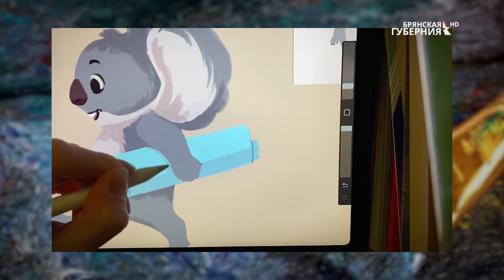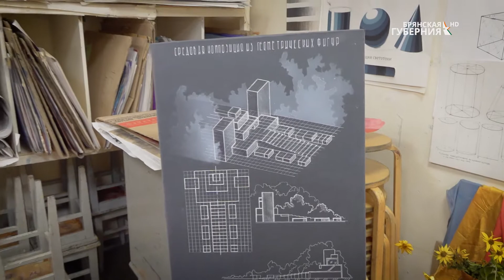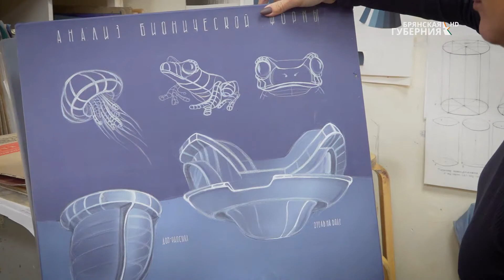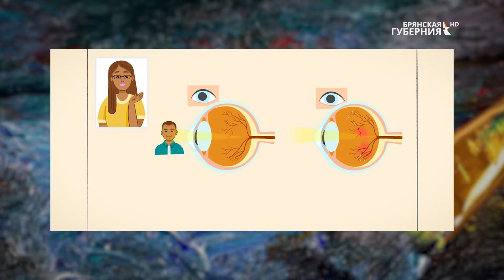«Мышление в образах». Герой программы - художник-дизайнер, иллюстратор Марина Бакасова